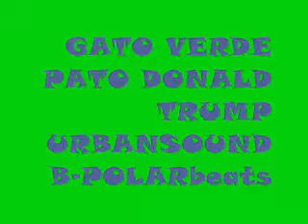Dubsted/Trap desde valladolid /// PatoDonaldTrump x Gato Verde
Dubsted music .
Trap music .
beat prod : Gato verde / Dubsted/Trap
hip hop valladolid / Pucela suena .